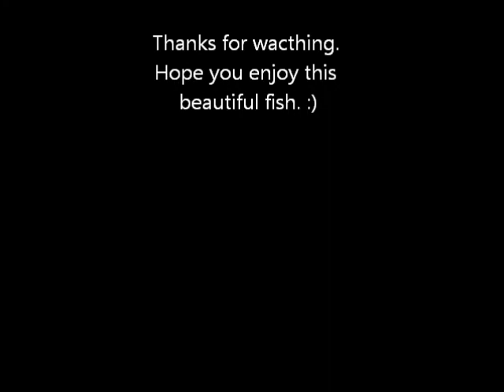Fishing brother 2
Fishing Brothers! Here are some absolutely beautiful salmon that we caught this year. Also other species. Fishing never gets old. :)